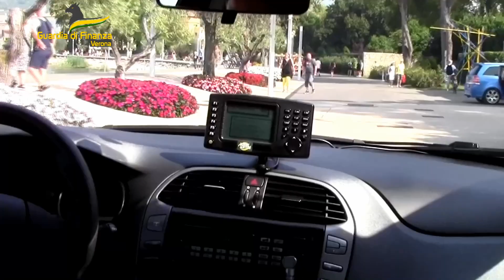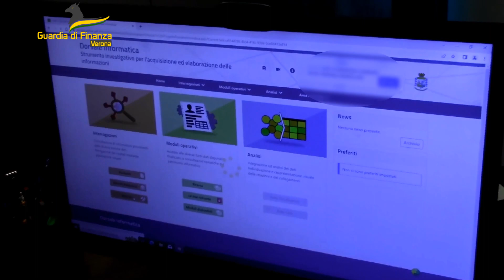Finta società estera operava sul Garda